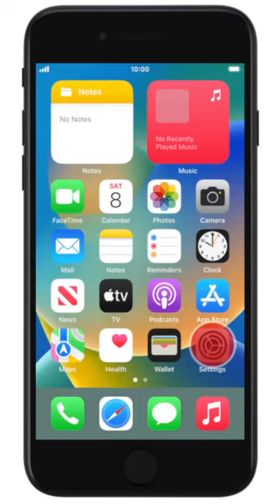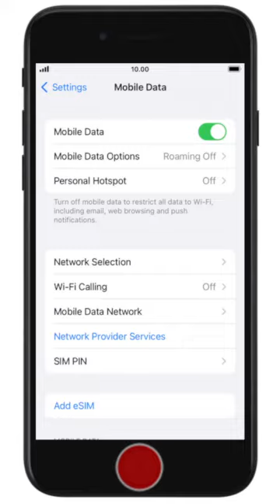How to Select network mode on Apple iPhone SE 2020 iOS 16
This video is about How to Select network mode on Apple iPhone SE 2020 iOS 16. if you think this video is helpful for you then press like button and subscribe my channel.

How to Turn on or off automatic update of

How to Ignore calls from unknown numbers on

Check our Products and support us.